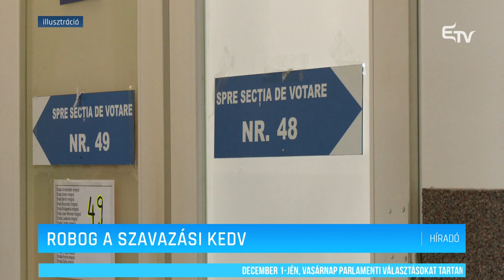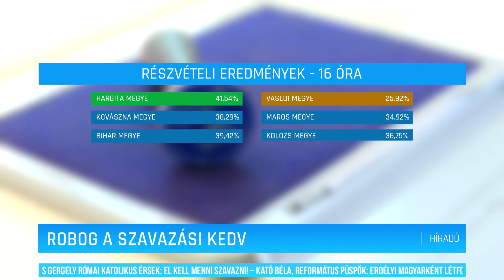Robog a szavazási kedv – Erdélyi Magyar Televízió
Továbbra is magas szinten van a választói kedv a romániai parlamenti választásokon. A jelentős számú magyar lakosságú megyék közül Hargita megyében a legnagyobb a szavazási hajlandóság, Szatmár megye azonban a sereghajtók között szerepel.